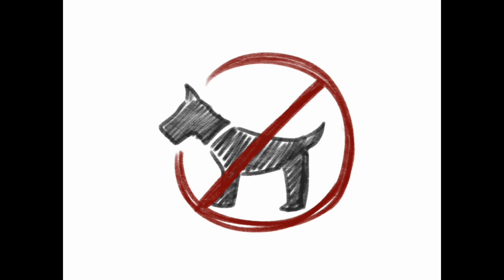No se admiten mascotas ♡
Nosotros solo nos encargamos de traducirlo ^^
Música...

Undertale
FellSwap
FelllSwapSans
FellSwapPapyrus
Lord
Puppy
Yaoi
Fontcest